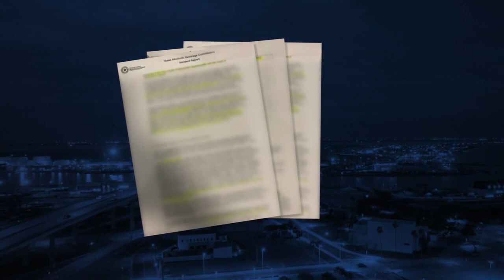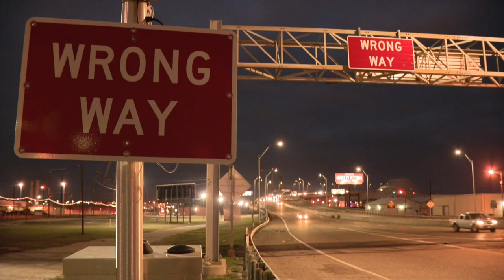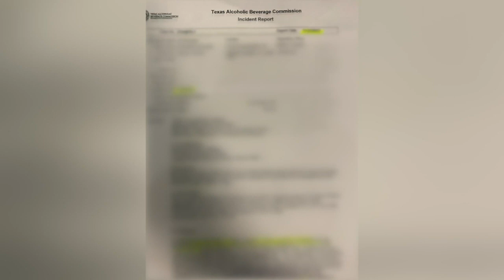Mistake from DA's Office reveals TABC report from fatal Harbor Bridge crash